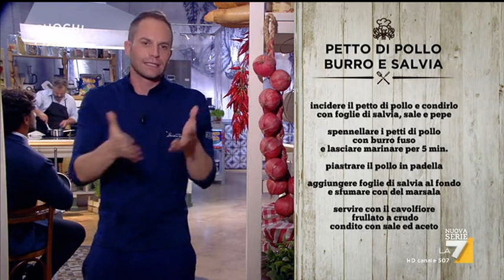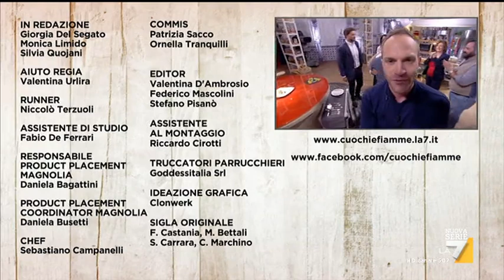Cuochi e Fiamme - Puntata 31/10/2017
Nuova edizione del game show di cucina che vede come conduttore lo chef Simone Rugiati. Due concorrenti si trovano in una cucina da sogno, ad affrontare quattro prove su quattro diverse abilità in cucina: manualità, abilità, creatività e presentazione.